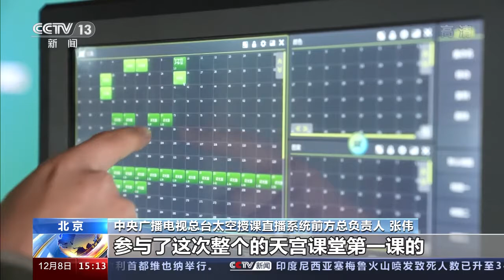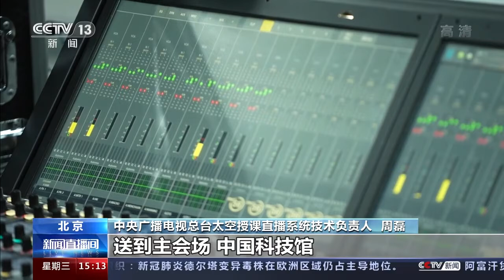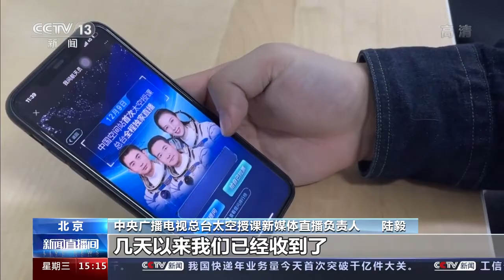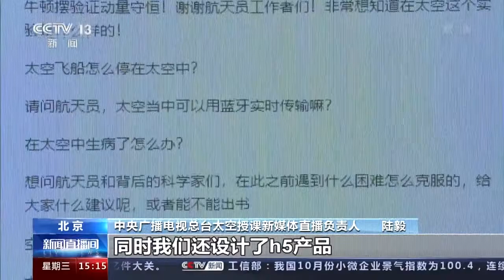中国空间站“天宫课堂”12月9日下午开课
微信号：
wangyang14121